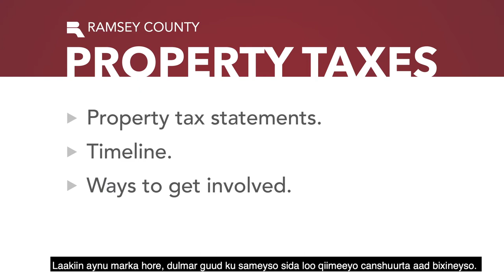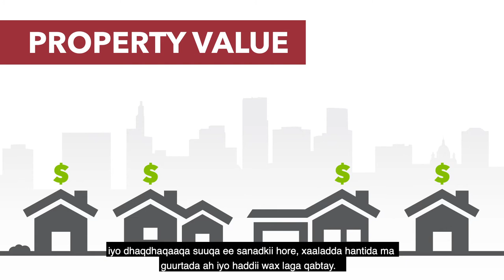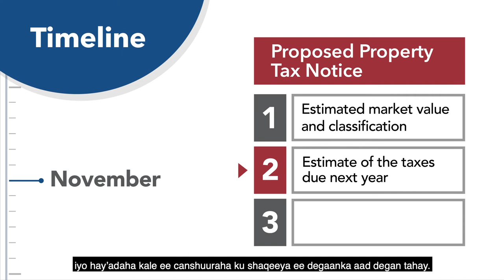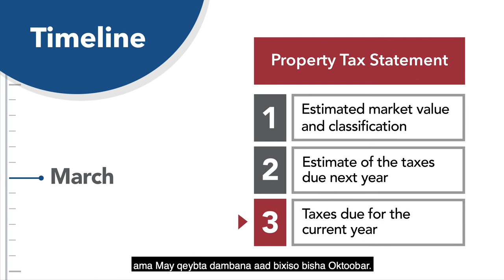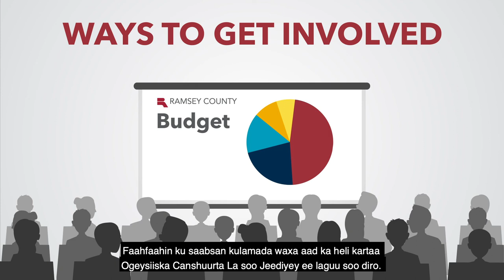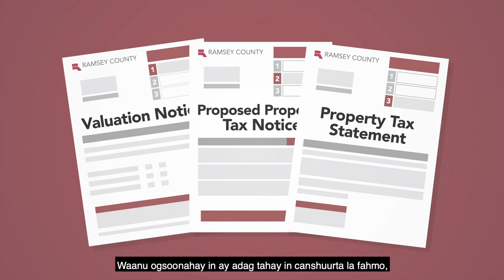Fahamka Cashuuraha iyo Qiimaha Hantidaada Maguurtada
Watch this video to learn more about how taxes are determined, how to read your statement and how to resolve questions.